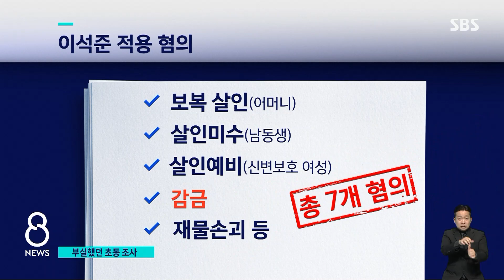경찰, 초동수사서 뺀 '감금' 혐의 포함해 이석준 송치 / SBS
신변보호 대상인 여성의 가족을 숨지게 한 이석준에게 경찰이 7가지 혐의를 적용하고 사건을 검찰로 넘겼습니다. 특히 피해 여성의 아버지가 처음 신고했지만 당시엔 인정되지 않았던 감금 혐의도 추가로 적용됐습니다.
전형우 기자입니다.